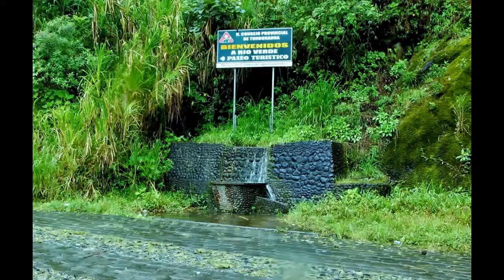El Pailón del Diablo - Devil'sCauldron WATERFALL 10 Day Ecuador & Amazon Adventure (Day 7, May)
At 11:45AM on Wednesday, we stopped to visit the WATERFALL located on the Pastaza River... not far away from the town of Baños --
Cascada El Pailón del Diablo (the Devil's Cauldron).

It was RAINING cats & dogs that morning (May 28, 2014)!

First, we had to find shelter at a little shop to enjoy a hot tea/ hot chocolate!

Then, we walked for about 10-20 min along the paved road up to the Waterfall's Main Entrance

(a nice stroll IF the sun was out, but bit longer in the rain)

Entrance fee: $USD 1.50/ person

From the entrance, we walked uphill following a narrow footpath that weaves through beautiful cloud forest until we reached a suspended bridge.

On a sunny, day, this is great spot for bird-watching and one can see a variety of butterflies and orchids along the way.

The Pailón del Diablo is a fairly large waterfall located just 30 minutes away from the town of Baños in Ecuador, in the parish of Rio Verde.

Considered one of the biggest attractions in the area, his name is similar to the formation of a pan and also when viewed from the suspension bridge, one can see on the rock... the face of the devil!

The Pailon del Diablo -- approximately 100 feet high.

*** Note that by the end of the visit, some had minor breathing problems but nothing serious!

(few pics by Igor)